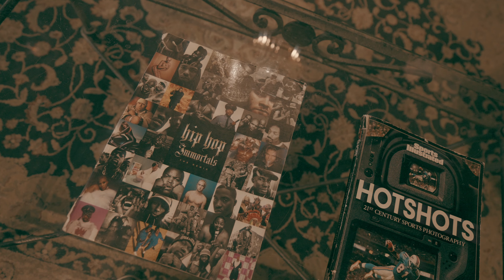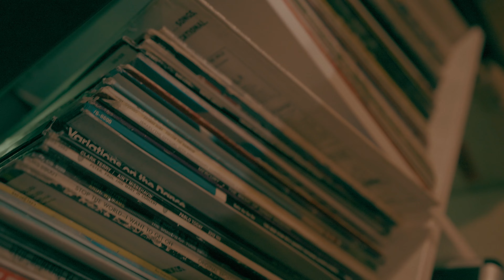JB - Gabadha Daya | 🎬 By MinnesotaColdTv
Somali Artist , JB Drops his first music video "Gabadha Daya" with a studio performance By MinnesotaColdTv,

- Look At That Girl/Gabadha Daya ( Official Video )